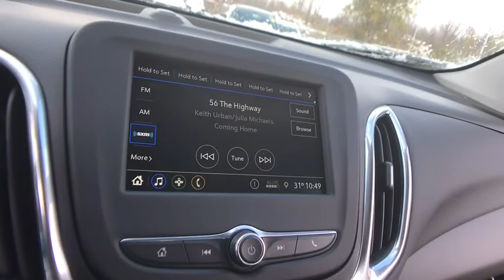2019 Chevrolet Equinox Lake Orion, Rochester, Oxford, Auburn Hills, Clarkston, MI 337519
Ivy Metallic N 2019 Chevrolet Equinox available in Lake Orion, Michigan at Wally Edgar Chevrolet. Servicing the Rochester, Oxford, Auburn Hills, Clarkston, MI area.

$5,092 off MSRP! Equinox LT 1LT.brbrFWD 1.5L DOHC 6-Speed Automatic 26/32mpgbrbrbr***GM vehicles will reflect Employee Pricing less current factory incentives. Special offers and incentives may apply based on eligibility. Pictures may not reflect actual vehicle. Posted miles may vary. Some options listed may be inaccurate due to VIN decoders. Some vehicles may have added accessories. See Dealer for details.*** Price includes: $500 - General Motors Consumer Cash Program. Exp. 11/30/2018, $750 - GM Down Payment Assistance Program. Exp. 11/30/2018, $1,500 - GM Lease Loyalty Towards Purchase Private Offer. Exp. 11/30/2018